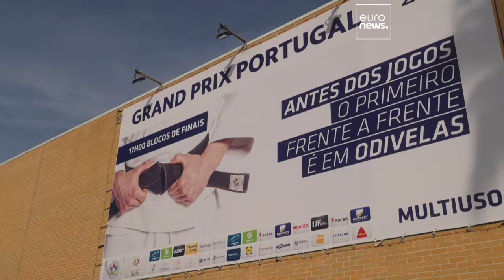The first Judo Grand Prix of the year gets underway in Portugal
From Japan to Kazakhstan, day one at the Judo Grand Prix in Odivelas kicked off the 2024 season in spectacular fashion.